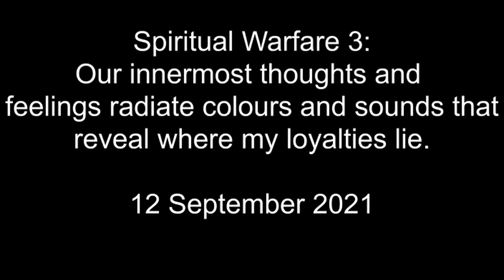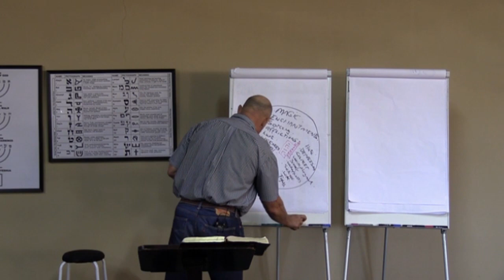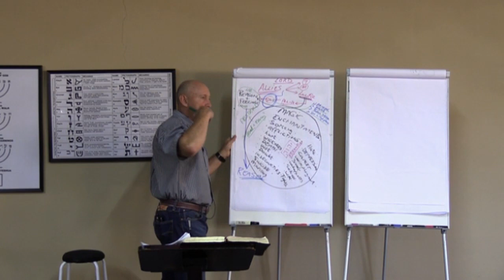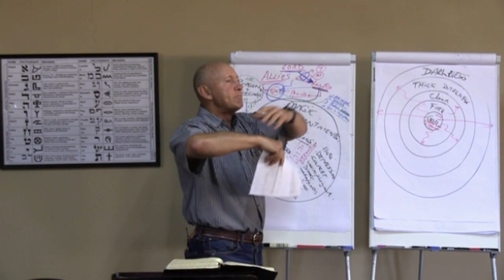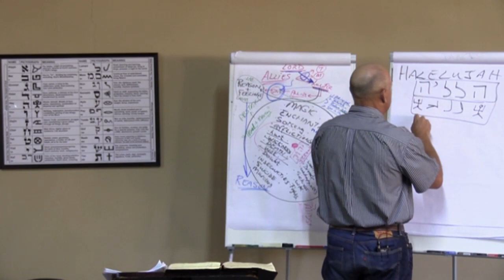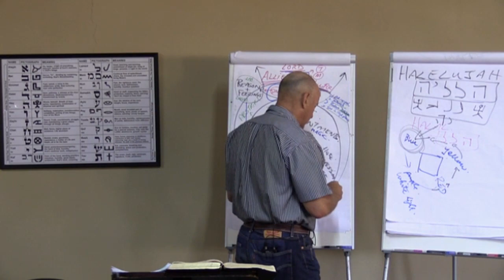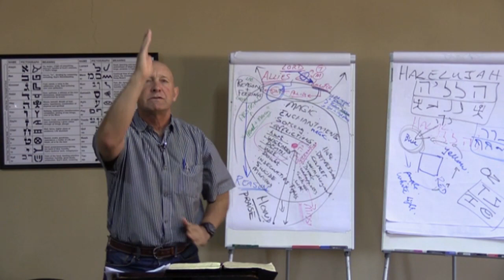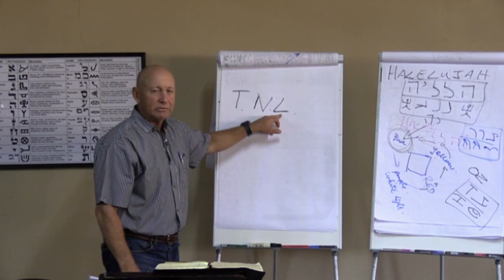Our innermost thoughts and feelings radiate colours and sounds that reveal where my loyalties lie